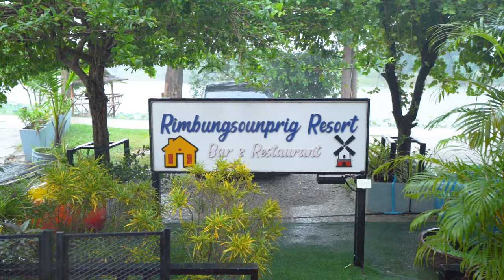อาจารย์ยิ่งศักดิ์ จุดประกายเมนูสร้างสรรค์ ต้มกะทิผักกูดกุ้งสด | คุกกิ้งกูรู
▲Line @yingsakfood